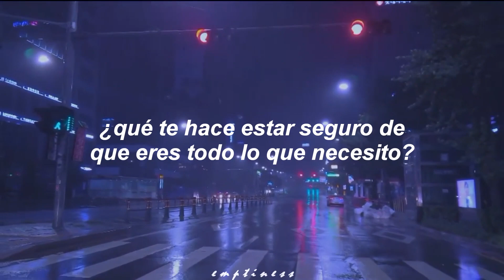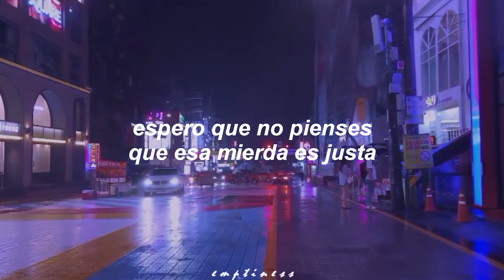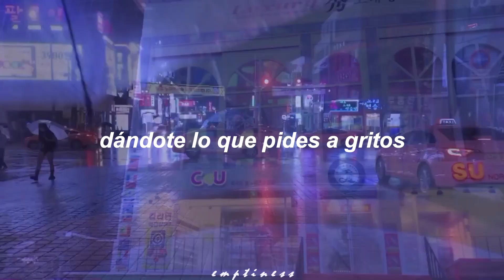Giving you all you want and more (TikTok) | Billie Eilish - Bored (Sub Español)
"no quiero un amor que no pueda pagar, sólo quiero que me ames gratis"

Billie Eilish - Bored (Traducida al Español)
Billie Eilish - Bored (Subtitulado al Español)
Billie Eilish - Bored (Letra en Español)
Billie Eilish - Bored (Sub Español)

Billie Eilish - Bored Lyrics:
Ah
Ah
The games you played were never fun
You'd say you'd stay but then you'd run (ah)
Giving you what you're begging for
Giving you what you say I need
Giving you what you say I need, say I need
You're teaching me to live without it
Bored, I'm so bored, I'm so bored, so bored
I'm home alone, you're God knows where
I hope you don't think that shit's fair (ah)
Giving you all you want and more
Giving you every piece of me
Can't you see that I'm getting bored?
Giving you every piece of me, piece of me
I'm so bored, I'm so bored, so bored